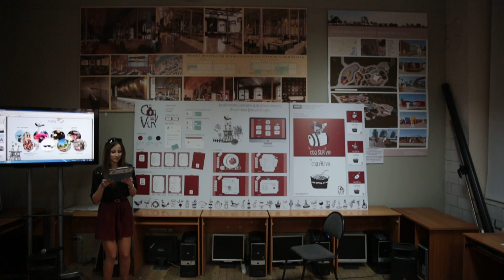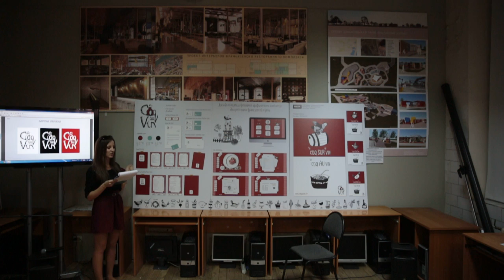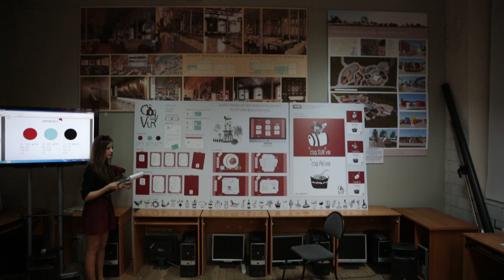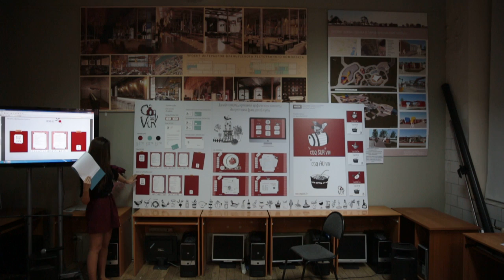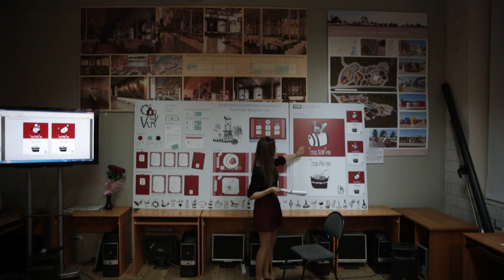Титаренко Вера Дизайн-концепция рекламно-графического комплекса для ресторана французской кухни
рук. Лория В.А.